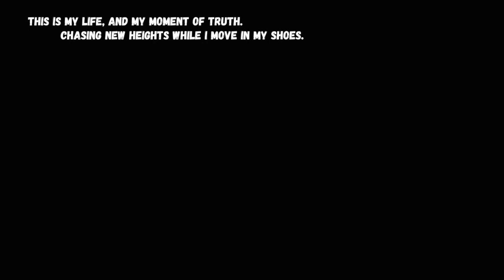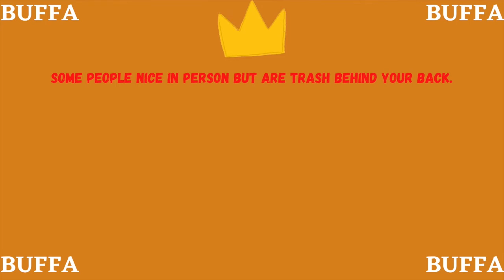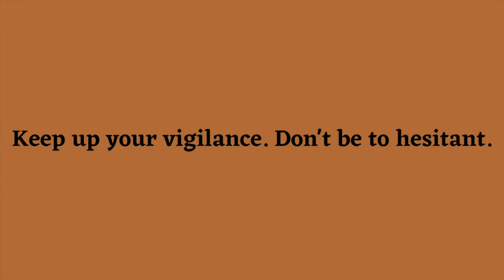BUFFA (Lyric Video)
Lyrics:
Verse 1:
This is my life, and my moment of truth. /
Chasing new heights while I move in my shoes. /
Raging for life without losing my groove. /
Chasing new sights as I cruise to the moon. /
I'm paying a price whenever I lose. /
I'm making a rise wherever I cruise. /
So this is a time where I make a move. /
To roll on my own and play with my crew. /
This is to vile, the game is to wild. The pain and the sufferings ran for a while. I'm trying to smile and fly for a mile. You do anything to boost your profile. /
The industry making us rappers look foul. Flashing our racks to sell for the crowd. When you Rolling Loud, we can not go down. /
Most of y'all rappers invested in lies but don't have the patience the save up their time. /
Its hard to adapt to the realest of times but easy to sell for all of your dimes. / (Whoa)
Most of y'all rappers invested in lies. Its hard to adapt to the realest of times. With all that you have, can you stay alive. /

Pre Hook:
Everything buffers in life. /
There's so many levels to fly. /
Everything moves in disguise. /
When everyone losing their mind. /
Fighting our troubles, we cry. /
I'm Tryna read all the signs. /

Hook:
In this intuition, I be feeling abandoned. I'm on a mission to submission, here to fullfill all my wishes. I'm feeling different everyday. /
I can't ease away the pain. /
That has struck inside me since my birth. I really need to shimmer. /

Verse 2:
Some people nice in person but are trash behind your back. /
They only feeding you some lies just to crash upon your laps. /
Whether you be eating all your food and they be snatching of your plate. They all be fake in front of you. Hence why you thinking they all cap. /
Your at your weakest when the stones crash inside your glass house. /
Toughen up yourself when they blow by and they lash out. /
Raise the roof, don't play to lose, just Roll in with your mask out. /
Cause in my case, I play to shoot and cruise around the rap route. /
Rebelling through ignorance, coming off vigorous. Straight from my innocence. Making my inner sense. Setting the difference. Feeling the imminence. Building a figure and setting an influence. Finding a winner and pull of the trigger and keep up your vigilance. Don't be to hesitant. /(Breathe!)
I'm feeling my presence by killing the dissonance. /